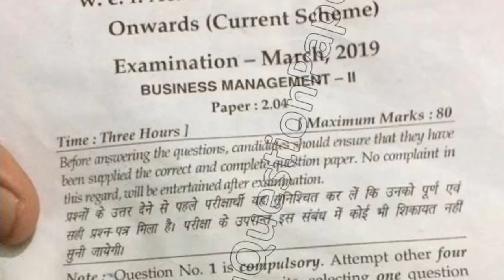2019 Mdu BCom Pass Re appear 2nd Sem Business Management Question Paper